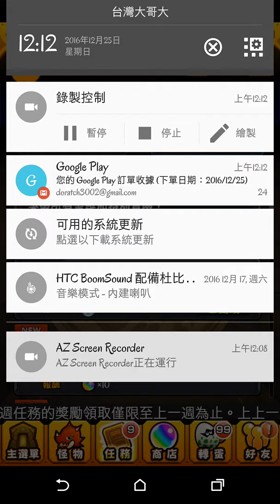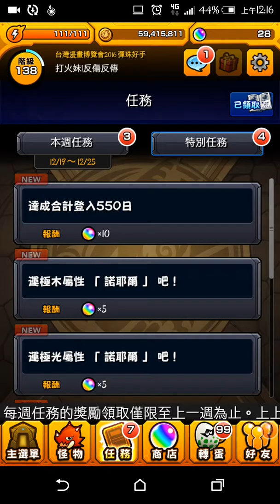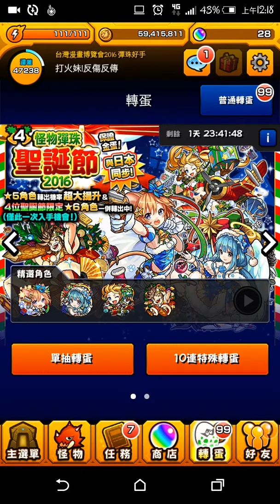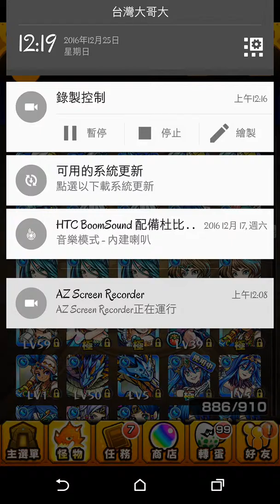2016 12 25